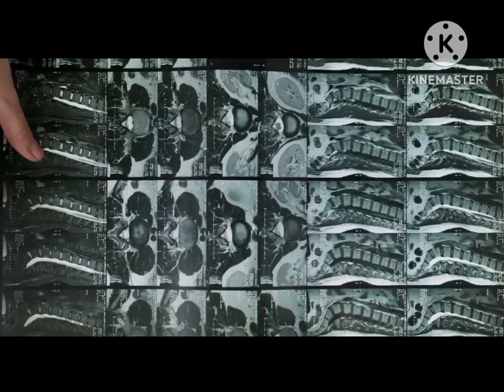Food for Healthy Bones।।50 ki umar ke baad bhi nahi kamjor hongi haddiya aj se hi khaye ye 5 foods।।